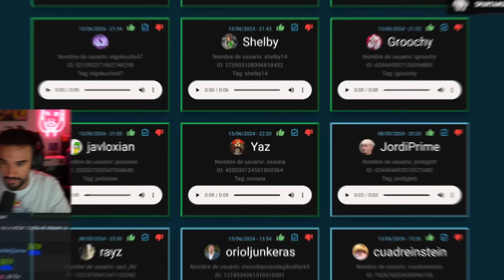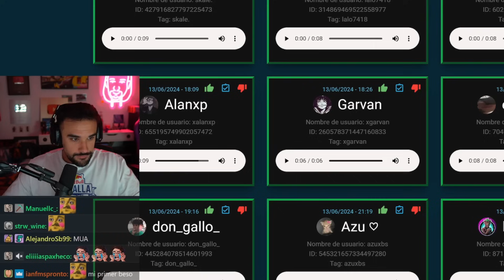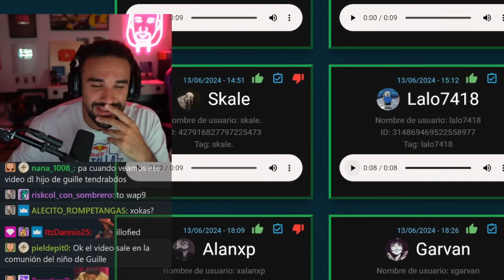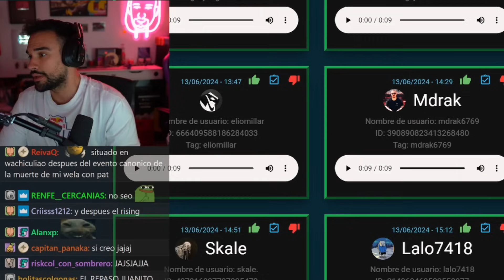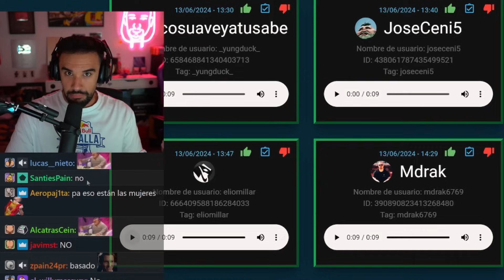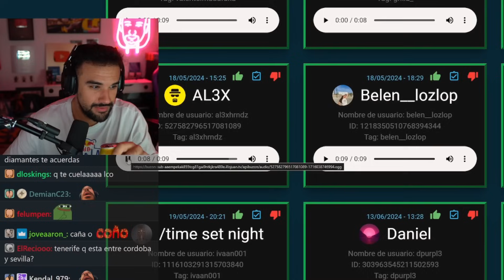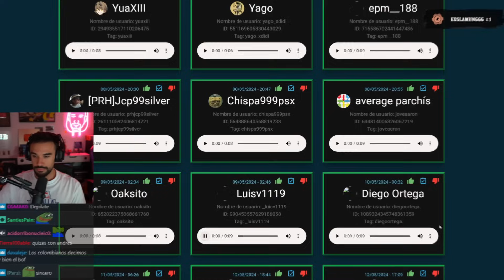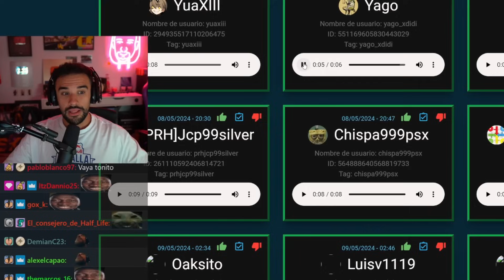ILLOJUAN REACCIONA a JUEGOS que DEBE JUGAR SEGUN SUBS